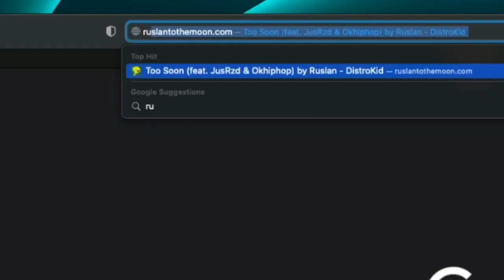Jon Keith on NOT Wanting to Do Ministry With Music